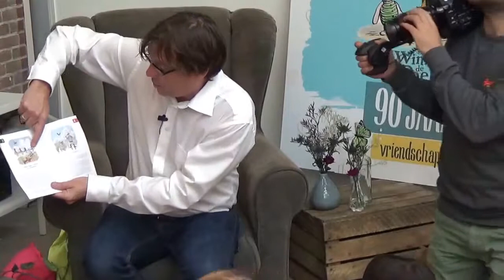winnie de poeh 90 jaar vriendschap : fietsen langs de molens van Kinderdijk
copy right willemtelable